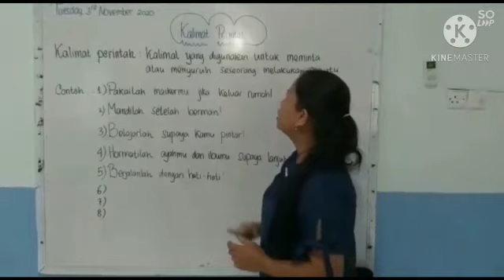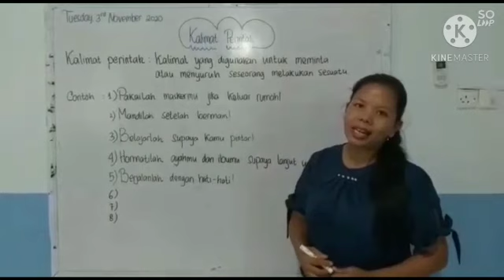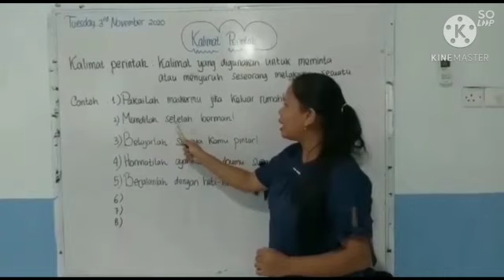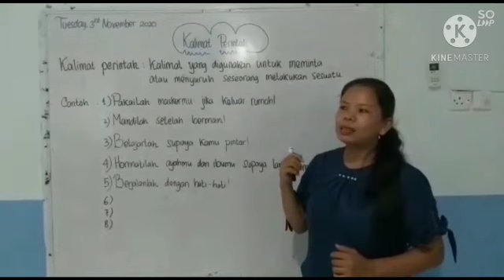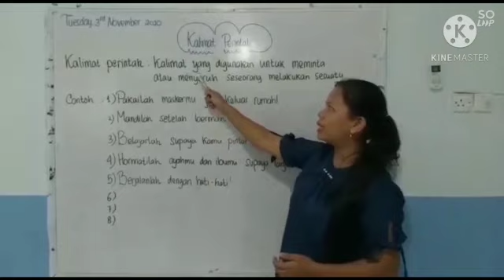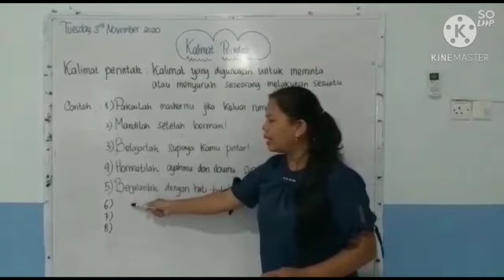KALIMAT PERINTAH Tematik 1C